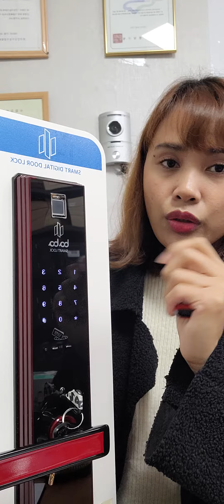9v battery kapaga lobat na ang BABA8301